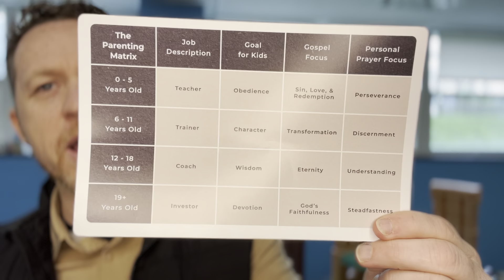Parenting Matrix (Ages 0-5)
What is the goal of my parenting for my kids 0-5? What Gospel Focus will I rest look to show my kids?